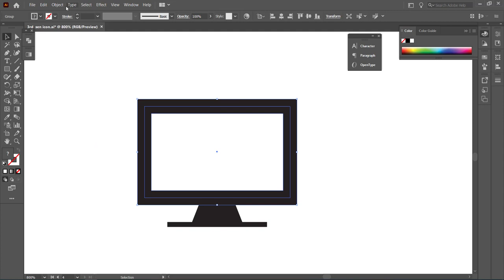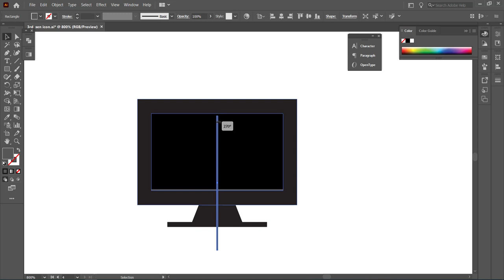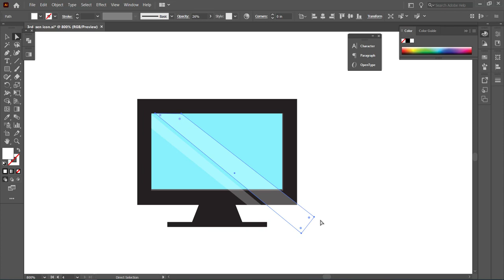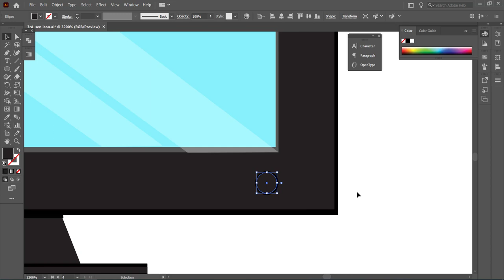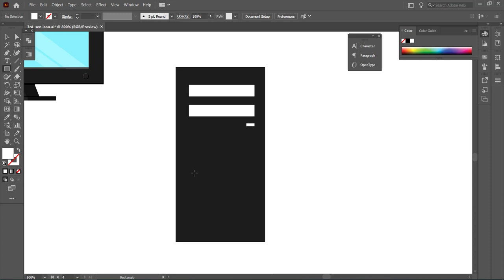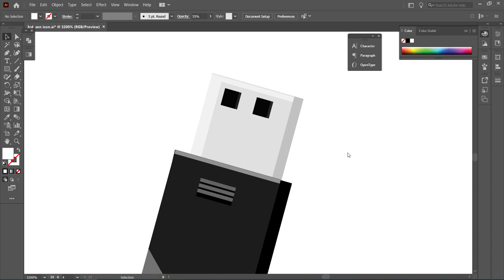Computer Flat Icon set In Adobe Illustrator | Speed Art | M's Design Studio